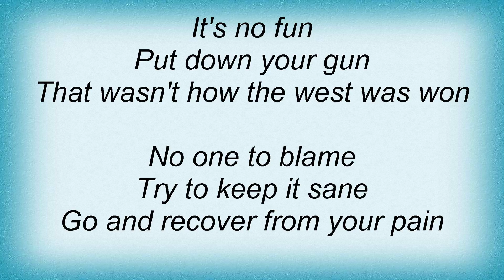15769 Nuno Bettencourt - Replay Lyrics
15769 Nuno Bettencourt - Replay Lyrics